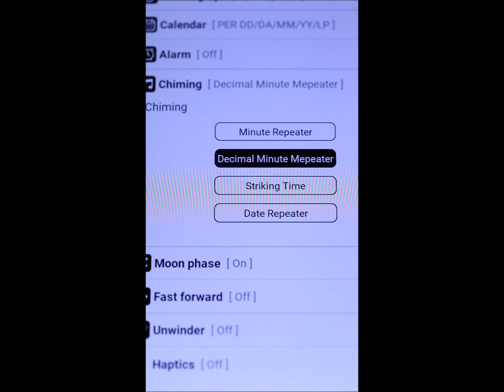iHorology - Complications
Every mechanical watch complication, on your phone, for free.